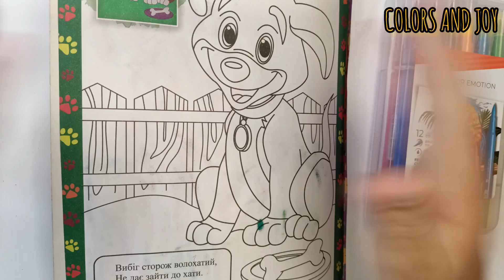Coloring the brown dog for the little ones🔴🟢 COLORS AND JOY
"Coloring the brown dog for the little ones🔴🟢 COLORS AND JOY" is a YouTube channel dedicated to bringing colors and joy into the lives of young children. Through engaging videos, we provide a delightful and educational experience where kids can explore their creativity by coloring a brown dog using a variety of vibrant colors. Join us as we create a world of colorful imagination and spread happiness to young hearts. 🎨🐻🌈